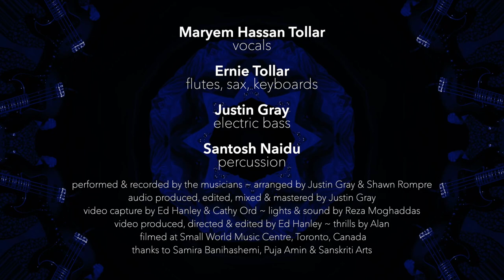Bollywood Mashup - featuring Maryem Tollar singing mayya mayya song live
A mash up of excerpts of 6 Bollywood songs - Mayya, Mere Rashke Qamar, Dilbar, Afghan Jalebi, Batla House (Saki Saki), O Saki Saki, Mayya
Performed by: Maryem Tollar - vocals; Ernie Tollar - flutes, sax, keyboards; Justin Gray - electric bass; Santosh Naidu - percussion
Performed and recorded by the musicians
Arranged by Justin Gray and Shawn Rompre
Audio produced, edited, mixed and mastered by Justin Gray
Video capture by Ed Hanley and Cathy Ord
Lights and Sound by Reza Moghaddas
Video produced, directed and edited by Ed Hanley
Thrills by Alan
Filmed at Small World Music Centre, Toronto, Canada